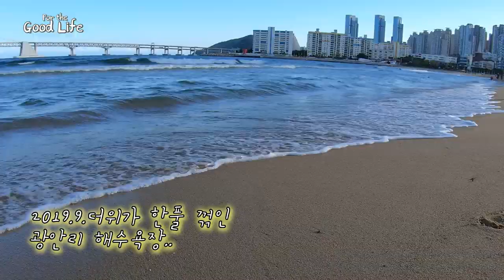이란 여행 가이드 민준이를 부산에서 만나다..!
부산에서 만나니 참으로 반갑습디다.하하